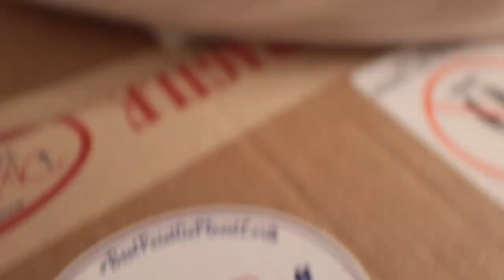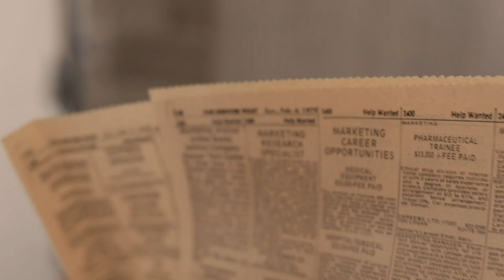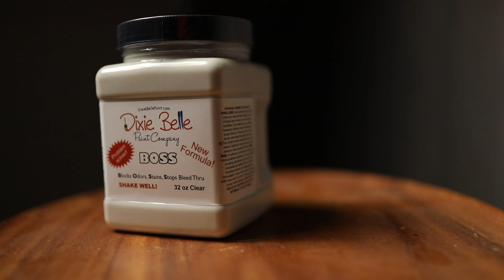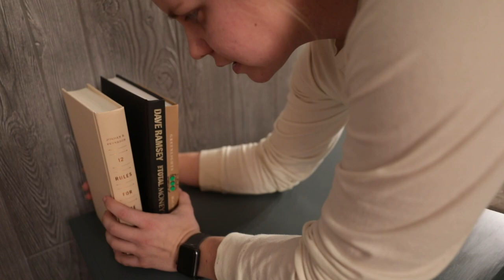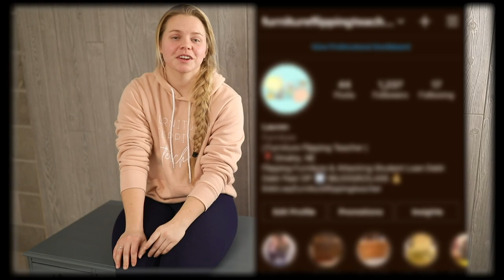| Wooden Desk Thrift Flip | DIY Chalk Paint |@DixieBellePaint |FURNITURE FLIPPING TEACHER|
In this video, I use Dixie Belle’s Chalk Mineral Paint for the first time! I am excited to share my experiences with you all! This desk was truly transformed into a more modern style by simply changing the color and finish!

Let’s Talk Numbers:
Cost: $20
Sold: $175
Profit: $155
That’s another $155 toward my student loan debt!

~Lauren